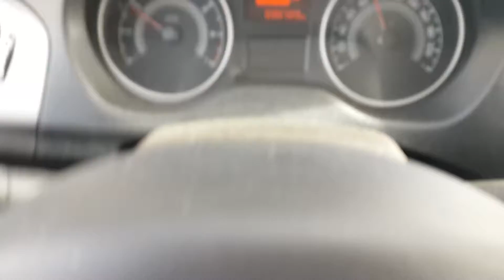الطريق السيار شرق غرب Autoroute Est Ouest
الجزائر Algerie